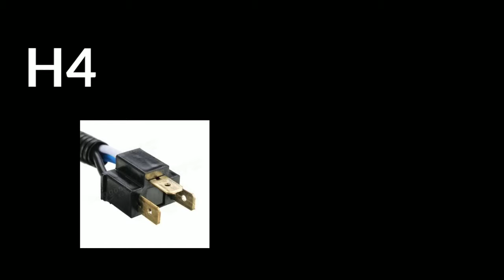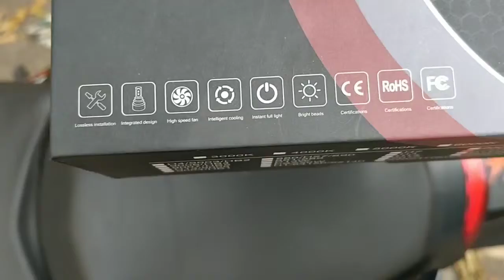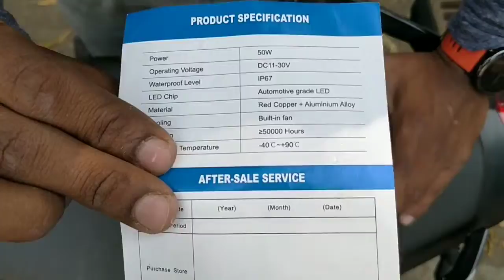Best led headlights ever